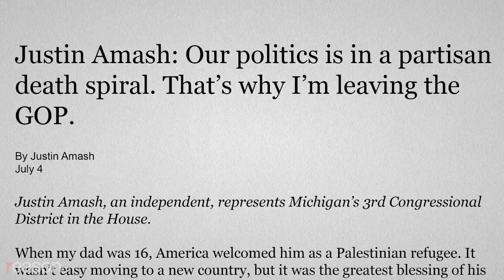Justin Amash on Quitting the GOP: ‘It’s Nice to Be Happy and Free’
The Michigan congressman is carving a path as an independent unburdened by the two-party system.

When Michigan Rep. Justin Amash declared his independence from the Republican Party on July 4, he instantly became one of the most controversial politicians in America. Donald Trump immediately took to Twitter to denounce Amash as a "total loser" and "one of the dumbest & most disloyal" members of the GOP.

Whether or not you agree with the five-term congressman's choice to leave the Republican Party, he's anything but dumb and unprincipled. Amash has been the most consistently libertarian member of Congress since taking office in 2011, repeatedly voting to reduce the size and spending of the federal government, to stop mass surveillance of American citizens, and to end wars that he believes lack constitutional authorization.

Reason's Nick Gillespie sat down with Amash, the 39-year-old son of Middle Eastern immigrants, to talk about what it feels like to be independent, why he won't be joining Alexandria Ocasio-Cortez's social-justice "squad" anytime soon, whether he thinks Donald Trump is racist, if he's going to run for president as a Libertarian, and why he believes we need to talk more about love in national politics.

Interview by Nick Gillespie. Edited by Ian Keyser. Intro by Paul Detrick. Cameras by Jim Epstein and Meredith Bragg.

Photo Credits:
Photos of Rep. Justin Amash; Credit: Stefani Reynolds/CNP/Polaris/Newscom
Photos of President Donald Trump; Credit: MICHAEL REYNOLDS/UPI/Newscom
Photos of Rep. Alexandria Ocasio-Cortez; Credit: Tom Williams/CQ Roll Call/Newscom
Photo of President Donald Trump; Credit: KEVIN DIETSCH/UPI/Newscom
Photos of Rep. Justin Amash; Credit: Bill Clark/CQ Roll Call/Newscom
Photo of Rep. Justin Amash; Credit: Tom Williams/CQ Roll Call/Newscom
Photo of Rep. Justin Amash; Credit: Jim West/ZUMA Press/Newscom
Photos of Rep. Justin Amash townhall; Credit: Jim West/ZUMA Press/Newscom
Photo of Rep. Justin Amash; Credit: Jeff Malet/SIPA/Newscom
Photo of U.S. Capitol; Credit: Frank Fell/robertharding/robertharding/Newscom